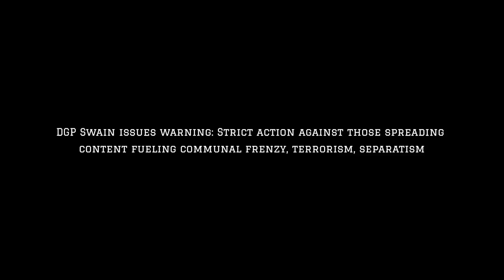DGP Swain issues warning: Strict action against those spreading content fueling communal frenzy